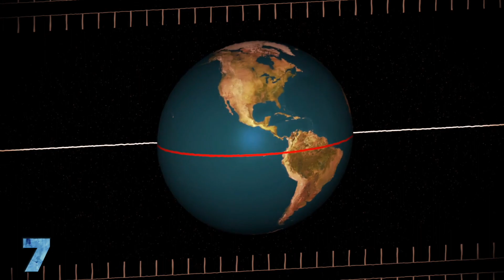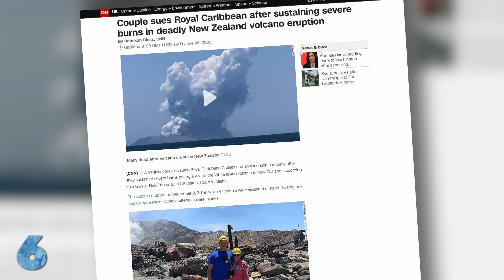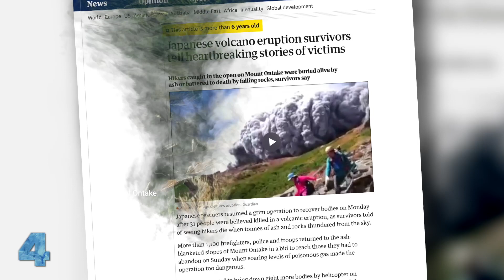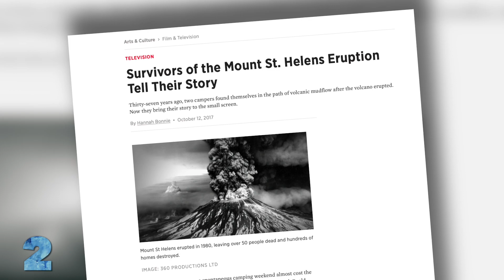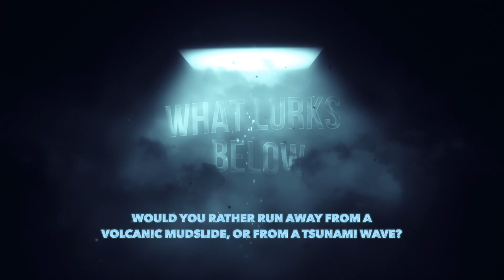7 Biggest Volcanic Eruptions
The 7 biggest volcanic Eruptions, from Mount Tambora to Laki Volcanic Fissure, here are the most dangerous active volcanoes. They erupted with lava & tephra & leave mudflows without warning.

# 7: Mount Tambora
Located on the island of Sumbawa in Indonesia, Mount Tambora is a stratovolcano about 3,610 feet deep/ with a diameter of 3.7 miles. Stratovolcanoes are a bit different than regular volcanoes. They have a cone-like shape due to the build up of several layers of hardened lava and tephra, or rock fragments, over time. They are the most dangerous type of volcano because they can erupt without much warning. They are also more likely to have more explosive eruptions because of gas building up in the magma.

# 6: White Island
White Island, also known as Whakaari, is a stratovolcano with an elevation of 1,053 feet, located in the Bay of Plenty off the northeast coast of New Zealand. Because of its volcanic activity, White Island is a pretty popular tourist attraction.

# 5: Nevado del Ruiz
With an elevation of about 17,400 feet, Nevado del Ruiz is a glacier covered stratovolcano found in the Andes Mountains of Colombia, about 80 miles west of the country’s capital, Bogota.

# 4: Mount Ontake
Mount Ontake is the second highest volcano in Japan that reaches over 10,000 feet high. It is a popular spot for hikers to get some exercise and take in the beautiful scenery with friends and family. However, tragedy struck on September 27, 2014. The eruption was completely unexpected, as there weren’t any recent earthquakes to alert authorities of a possible eruption.

# 3: Laki Volcanic Fissure
The 1783 Laki eruption was the deadliest eruption in the history of Iceland. Laki is actually a volcanic fissure, which is a linear chain of vents that lava erupts from. The eruption lasted for about 8 months, starting on June 8, 1783, and ending on February 7, 1784. A phreatic eruption caused Laki’s 135 vents to pour out 3.7 quadrillion gallons of lava—more than the size of Lake Superior—over the 8 months. The lava covered about 965 square miles of land—that’s bigger than the size of Tokyo, which is the largest city in the world at 847 square miles.

# 2: Mount Saint Helens
Mount Saint Helens is a stratovolcano located in the state of Washington. Its eruption on May 18, 1980, was considered the largest and most destructive volcanic eruption in the history of the United States. A 5.1-magnitude earthquake caused a landslide of debris to reduce the elevation of the summit from 9,677 to 8,363 feet and left behind a one-mile-wide crater. The energy released from the eruption was about the same as 1,500 atomic bombs, causing scalding gases and big rocks to eject from the volcano at speeds of up to 400 miles per hour.

# 1: Mount Pelée
The 1902 eruption of Mount Pelée was the deadliest eruption of the 20th century. This volcano is found on the island of Martinique in the Caribbean, which is an overseas region of France. Intense phreatic eruptions began on April 3 of that year and produced ash so heavy that it was completely dark at times. On May 5 as the volcano continued erupting, volcanic mudflow rushed down the mountain destroying a sugar mill, burying 150 people alive, and caused three tsunamis that damaged buildings on the coast. But that wasn’t the end of it. The phreatic explosions turned into magmatic ones as lava made its way out of the volcano and rushed towards the city of Saint-Pierre at speeds of a hurricane. About 28,000 who were in the city died from severe burns or were crushed and buried by debris. A firestorm broke out/ due to the hot ash igniting cases of rum. Very few people survived—only two people within the city itself made it out alive, as well as a few others who were on the outskirts. Even so, all of the survivors had to tend to the horrible burns they sustained from the lava. Altogether, around 29,000 people were killed.